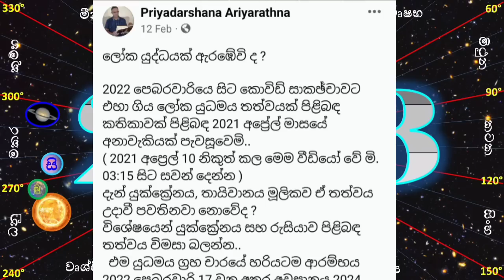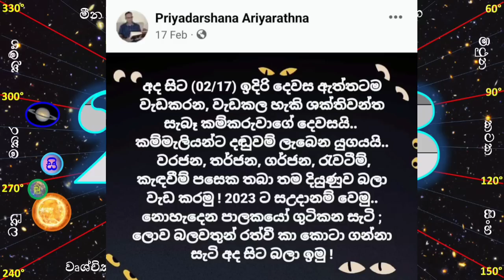2023 | Pisces | මීන ලග්නය | සවිස්තරාත්මක වාර්ෂික ලග්න පලාපලය විස්තරය | Astrology | ජ්‍යෝතිෂ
උදාවන 2023 නව වසර මීන ලග්නයේ ඔබට කොහොම ද ?
කේන්ද්‍ර සටහනේ භාවයන් සඳහා නිවේදනයවන තත්වයන් අනුව බෙදා වෙන්කර ඇත..

කෙටි පිවිසුම් සඳහා මෙම කාල රාමු භාවිත කරන්න..
00:00 -  රටේ ලෝකයේ සමස්ත තත්වය

01:48 - 01. තම පෞර්ෂයේ ඉහල , පහල යාම්

07:54 - 02. ධනය සහ මූල්‍ය තත්වය

09:31 - 03.ක්‍රීඩා, කලා ආදී සහජ හැකියාවන්ගේ වර්ධනය සහ සහජයෙන් කරන ව්‍යාපාර ආදියේ තත්වය

13:35 - 04. නිවාස, ඉඩකඩම්, යානවාහන ලැබීම්

16:19 - 05. ප්‍රේමය, දරුපල, ප්‍රාථමික අද්‍යාපන ආදී අනාගත ප්‍රාතමික බලාපොරොත්තු

19:13 - 06. සොර/ සතුරු පීඩා සහ පොදුවේ සෞඛ්‍ය තත්වය

22:01 - 07. විවාහ දිවියේ තත්වය

24:49 - 08. හදි හූනියම් ආදී ගුප්ත බාධාවන් සහ ආයුෂ බාධා

29:46 - 09. මෙරට සහ පිටරට උසස් අධ්‍යාපනය, ආද්‍යාත්මික පැතිකඩ සහ අනාගත ගැඹුරු බලාපොරොත්තු

33:00 - 10. ‍රැකී රක්ෂාවේ තත්වය සහ කීර්ති පැස්සුම් ලැබීම්/ නොලැබීම්

36:13 - 11. නව ආදායම් මාර්ග, නව යහලු මිත්‍ර සහ සබදතා

40:39 - 12. විදෙස් ගතවීම්, පිටවීම්, ගමන් බිමන්

2023 සම්බන්ධ මෙතෙක් වූ නිකුතූන්..

Kiyamuthu TV   " අලුත් දේ කියව "

වෙනත් පලාපල

2022 පෙබරවාරි සිට මිනිස්සු අවි අමෝරා ගන්නා ප්‍රභල යුධමය තත්වයක් සහ දුෂ්කර කාලයක් ගැන පැවසූ 2021 අප්‍රේල් 14 අනාවැකිය ..

අපවිසින් මෙතෙක් පැවසූ ලෝකායන අනාවැකි...

2019 සැප්තැම්බර් 12 සිට ආරම්භ වූ ලොවටම අඳුරු කාල පරිඡ්දය පිළිබඳ 2019 ජූලි 30 දින අප පැවසූ අනාවැකිය..

2020 ඇමරිකානු ජනාධිපතිවරණය පිළිබඳ පැවසූ අනාවැකිය

දෛවඥ
ප්‍රියදර්ශන ආරියරත්න
ගල්කිස්ස